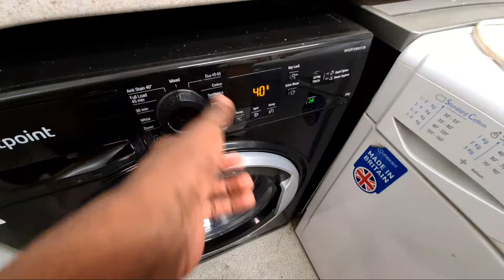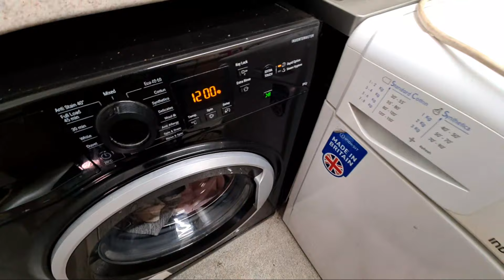Highlight 1:15 – 6:15 from Hotpoint NSWR843C Vs Indesit IDC8T3 Mixed 40'c Rapid Option